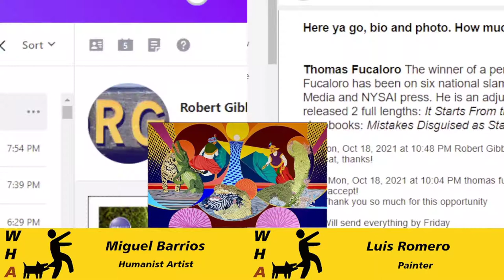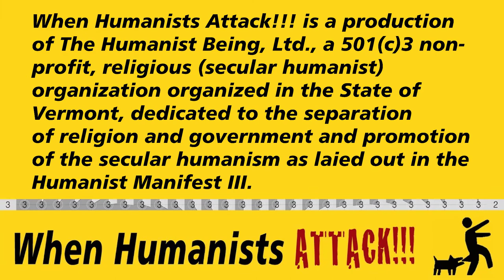The Art Show November 6th 2021: Luis Romero, Miguel Anaya, and Thomas Fucaloro Guest Artists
Third episode of The Art Show with Co-Hosts Robert Anthony Gibbons and Miguel Barrios welcome our three artists for this month:

Painter Luis Romero, Columbian abstract figurative painter
Miguel Anaya, Maker, Dancer, Photographer, Painter, etc.
Thomas Fucaloro, poet.

Group discussion at the end of the three 15 minute interviews.

Miguel Anaya

Thomas Fucaloro The winner of a performance grant from the Staten Island Council of the Arts and the NYC Department of Cultural Affairs, Thomas Fucaloro has been on six national slam teams. He holds an MFA in creative writing from the New School and is a co-founding editor of Great Weather for Media and NYSAI press. He is an adjunct professor at Wagner College and BMCC where he teaches world lit and advanced creative writing. Thomas has released 2 full lengths: It Starts From the Belly and Blooms and Inheriting Craziness is a Soft Halo of Light by Three Rooms Press. He also has 3 chapbooks: Mistakes Disguised as Stars (Tired Hearts Press), Depression Cupcakes (Yes, Poetry) and There is Always Tomorrow (Mad Gleam Press).